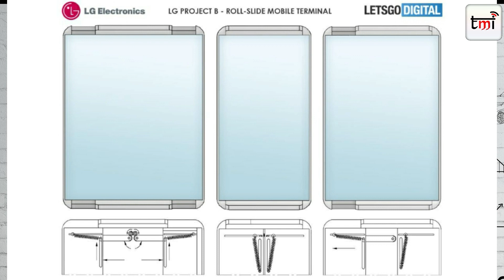Nokia Iconic Phones coming soon, LG Rollable smartphone, Galaxy S21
News fatafat

00:00 Intro
00:12 Nokia 6300 4G and Nokia 8000 4G
01:49 Poco M2Pro get a price cut: Micromax effect?
02:26 Infinix Smart 4 launched
02:52 Whatsapp bulk message delete
03:28 Samsung galaxy S21
04:01 Lg Foldable phone
04:40 Micromax in Videos
05:22 Oppo K7x launched with 5G connectivity and MediaTek Dimensity 720 processor